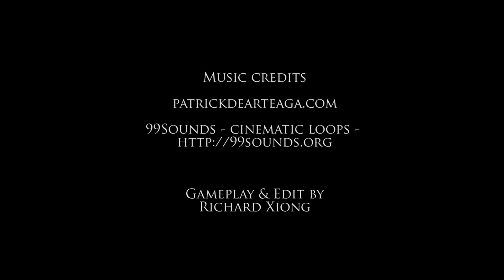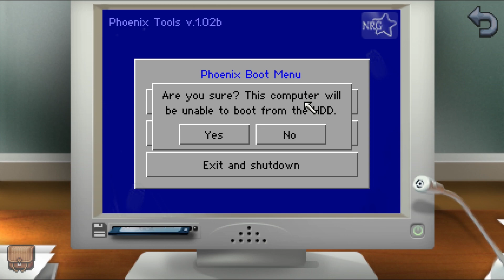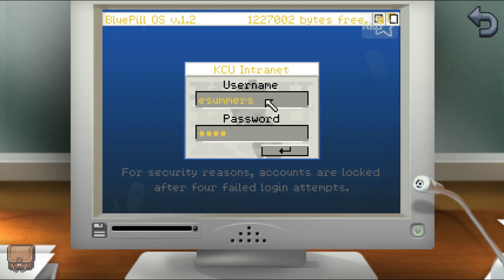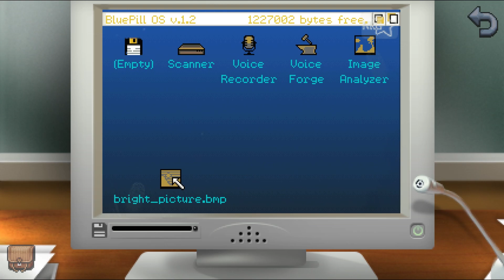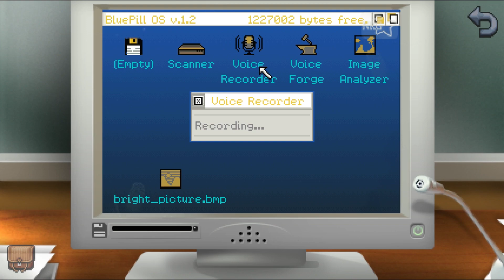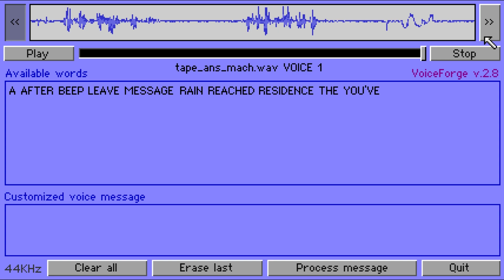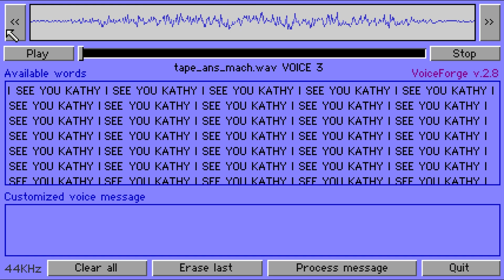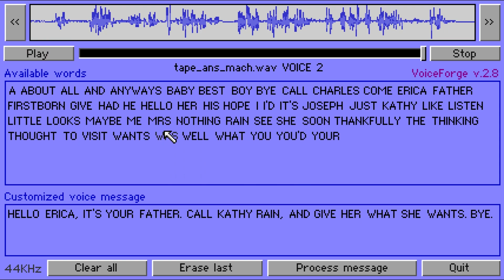LeonX Play's - Kathy Rain Director's Cut - Day 2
Recommend Equipment for Youtubing: